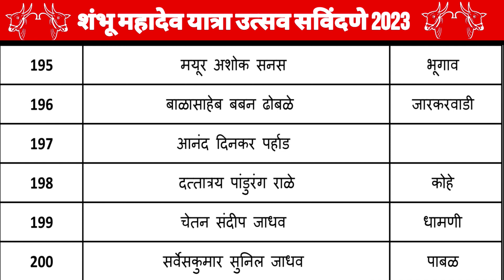Savidane Yatra Utsav 2023 | Day 1 | Preview